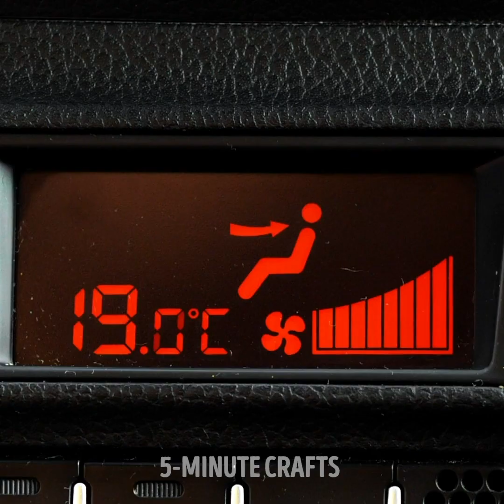Genius Gadgets That Can Simplify Your Life || Kitchen Gadgets For Easy Cooking!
TIMESTAMPS:
00:12 Smart idea for a road trip
01:33 Modern can opener
02:55 Egg gadget
04:45 Useful kitchen items
06:22 Clever kitchen hacks
08:11 Space-saving ideas for your home
10:21 Easy way to cut avocado
11:18 Laptop table